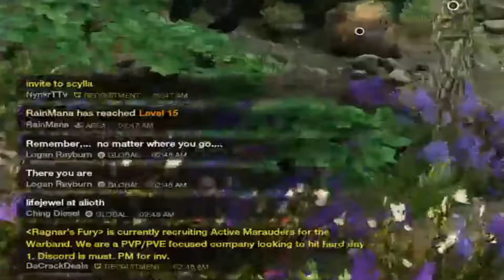jupitersailfish Streamtage #17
This is a montage of clips from my Twitch livestream with my friends playing a variety of different games!!